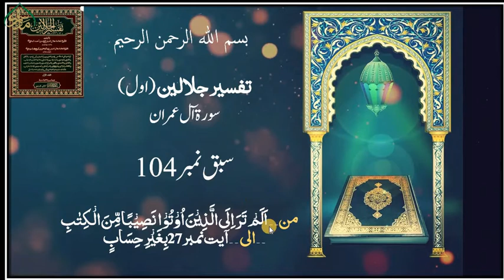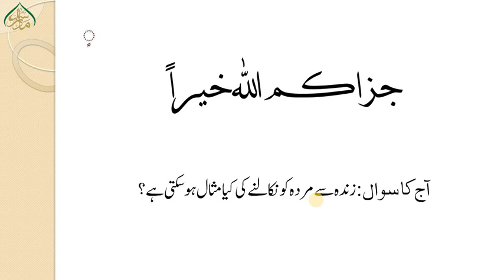27جلالین اول،سبق نمبر:104،اَلَمۡ تَرَ اِلَی الَّذِیۡنَ تاآیت نمبر /jalalain awwal lesson no:104